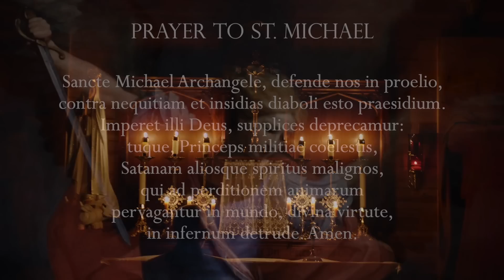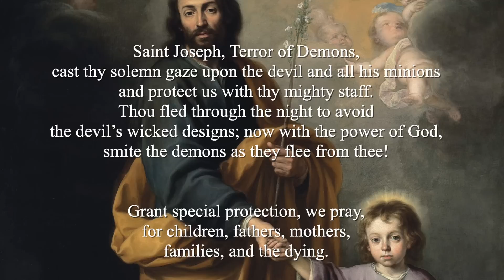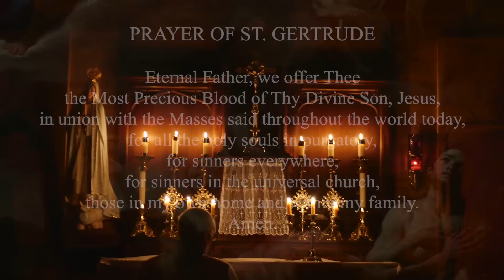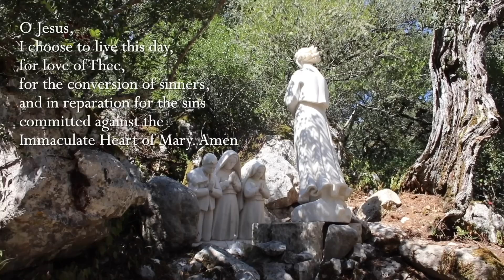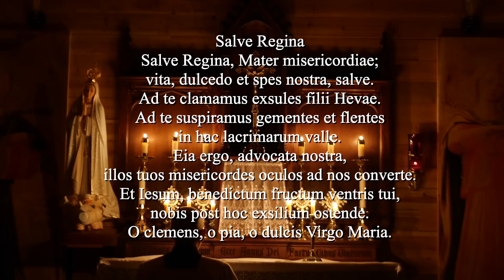Thursday, 13th July 2023 - Our Lady of Fatima Rosary Crusade